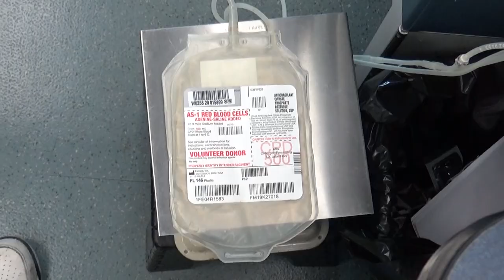Blood Drive Field Report - March 5th 2020